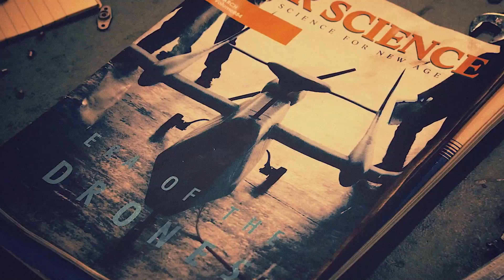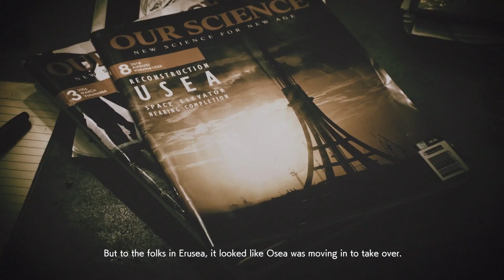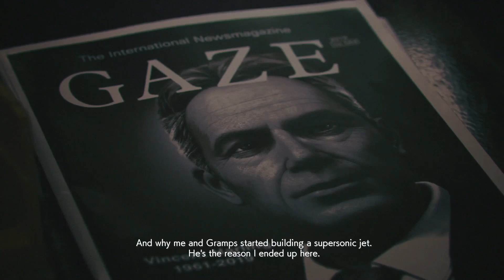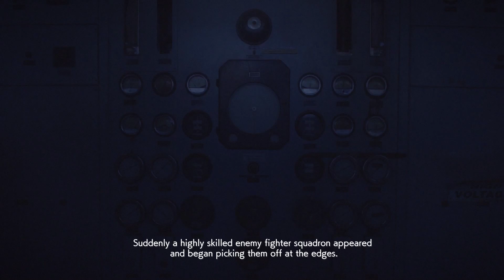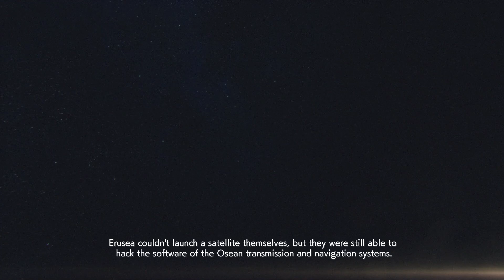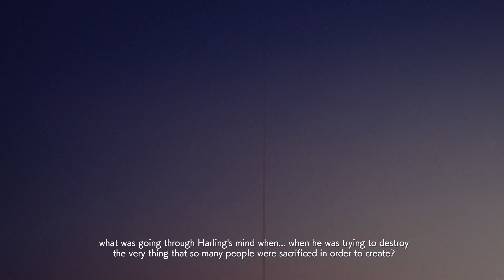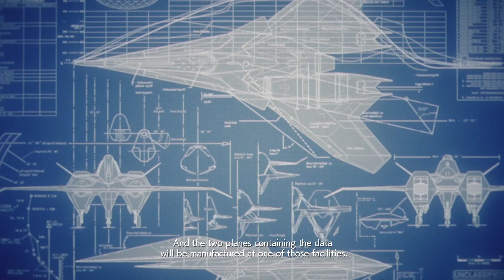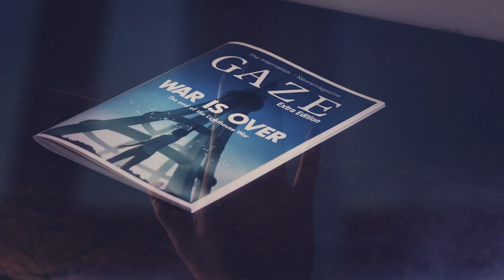Ace Combat 7: Skies Unknown - Compilation of All Cutscenes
Compilation of all cutscenes in the game, but not including the credits.

You can check the cutscenes from the other Ace Combat games